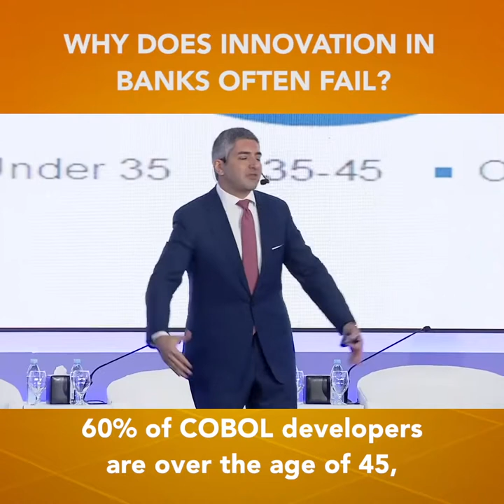Why does innovation in banks often fail? FintechCapsule with Henri Arslanian